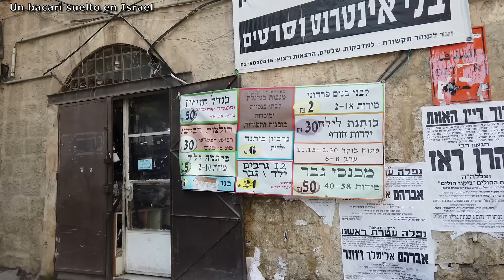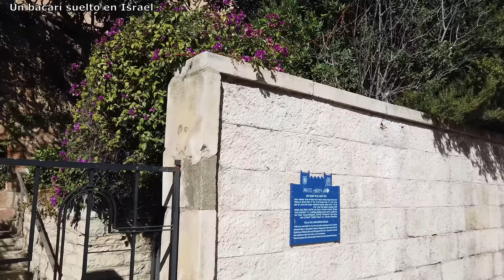Las Prostitutas Judias de Jerusalem y una historia de amor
✅ Ya tenemos nuestra tienda !
🔵 Quieres contribuir con el proyecto? Sera una bendicion!
🔴Quieres colaborar de otra manera? Tu regalo sera bienvenido:
Sergio Bacari

El video alcance a filmarlo en el lugar de los hechos, en lo que es hoy un barrio Ultraortoxo, el mas radical del mundo si hablamos de religion Judia. Mi intencion es la de compartir otro de los tristes capitulos que sufrio la ciudad y la gente que la habita, esta vez, sus mujeres que debieron caer lo mas bajo para no morir y ejercer la profesion mas humillante y antigua que se conoce.
Este triste capitulo de Ciudad Santa sucedio hace poco mas de 100 años, entre la Primera y Segunda Guerra Mundial y no es muy conocido pero cuando lo conoci - de primera fuente- no dude en hacerlo publico y difundirlo. Yo creo que esas mujeres fueron heroinas y como Judio estoy orgulloso de ellas.
Entre el relato que hice sin que la gente sepa de lo que hablo, hice una introduccion al lugar al principio y lo culmine con una historia de amor que nacio como consecuencia de esa terrible epoca en Jerusalem.